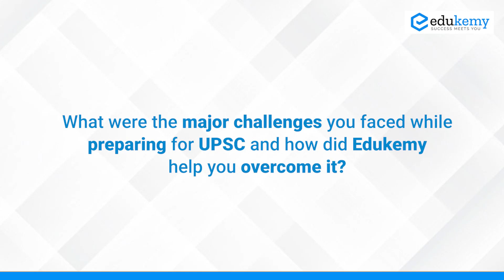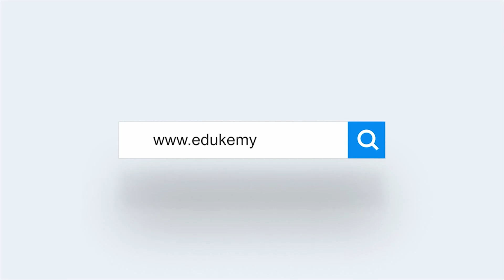I Studied Anytime I Got Free Time While At Work | Anuj Sharma (AIR 264, UPSC CSE 2020) | Edukemy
We extend our heartiest congratulations to Anuj Sharma (AIR 264, UPSC CSE 2020) for his success at UPSC CSE 2020 and are proud to be part of his success journey. Wishing him all the very best in his career as a civil servant. Hope he excels in his career and continues to make the country proud with his services and outstanding ideas in the future.

UPSC CSE requires a clear understanding of concepts and an up-front personality in aspirants. We at Edukemy continuously strive to inculcate such qualities in all aspirants. We hope our endeavor will help many more civil services in the making. Wishing all the best to all UPSC CSE aspirants.

"Passion can move mountains," and our students have proved this in the first year of our operations at Edukemy. UPSC CSE results are out and we are proud to declare that we have 7 students from Edukemy in the top 100 and a total of 52 selections in the final merit list.